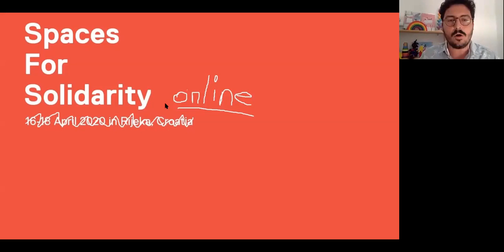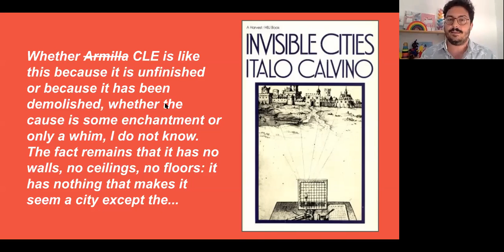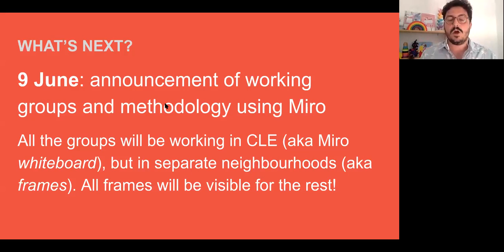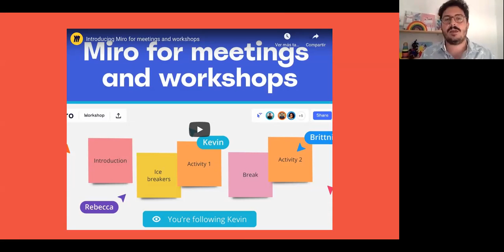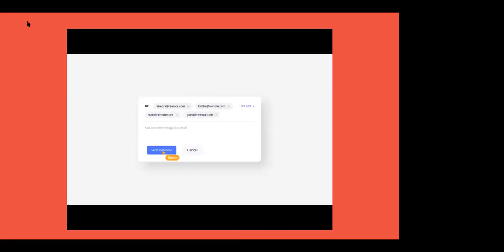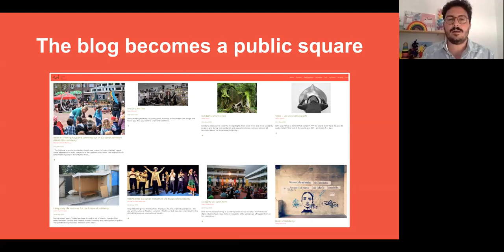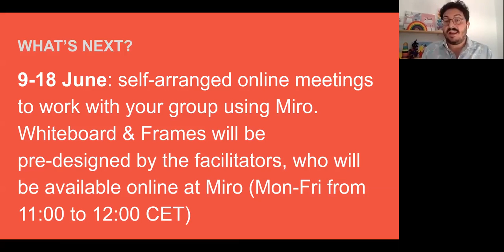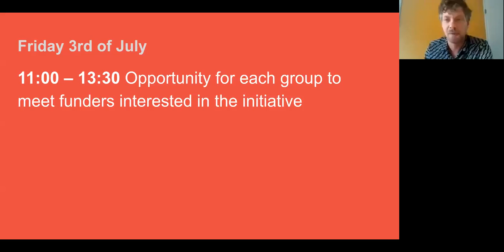Culture Lab Europe methodology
For the ones who missed Culture Lab Europe - Spaces for Solidarity or for the ones who can't get enough of it, please watch the presentation on CLE methodology by Ruben Diaz.